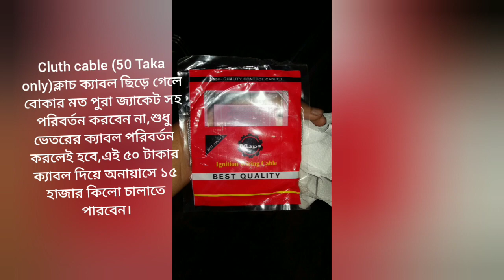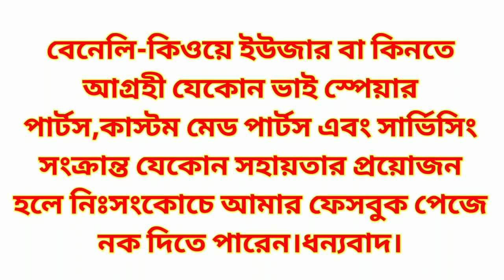Benelli keeway Spare parts|Savage Biker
Hello,viewers welcome to my youtube channel,hope that you will like my videos,please subscribe my channe for information about motorbikes and modifications.share my channel with your friends and family,in sha allah i will try to provide you more genuine and practical informations about bikes and modifications.Lots of love to my current subscribers and every bike lover around the world.Love Bangladesh.Love Islam,so work for humanity.